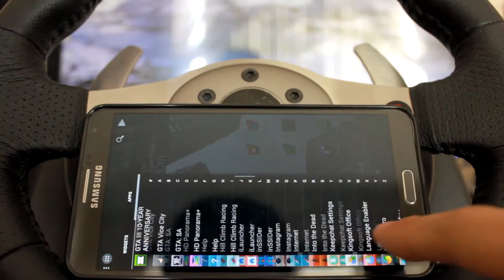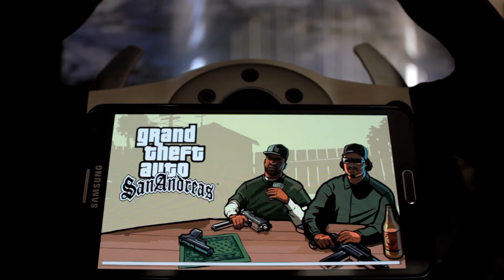Grand Theft Auto San Andreas (Android) Samsung Galaxy Note 3 [First Look!]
Brings back some memories for sure! Game version is 1.0.2. Game does stutter a bit at times but I reckon it just needs some optimisation. My Note 3 is the Snapdragon 800 variant.